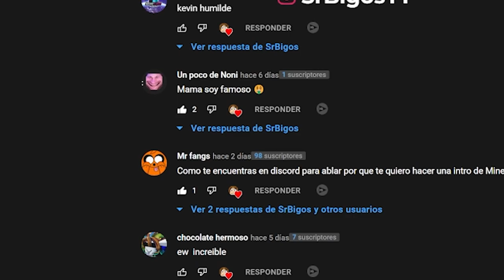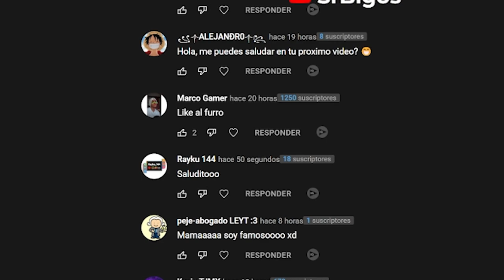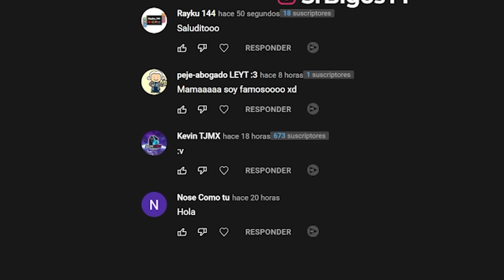100 SEGUIDORES Intentan Capturarme en Minecraft 😱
El día de hoy junté a 100 suscriptores del Directo (en realidad eran como 15 😅) para hacer un Minecraft Manhunt pero SI MUERO ellos GANAN. Intentaré pasarme Minecraft Speedrun para la próxima. LIKE LIKE LIKE.

 ✨ Canales ➤ @Bigos-MC @SrBigos-Xtra @Vexmi @BigosFriki @TenisConMax

SrBigos minecraft - Contenido Original de Minecraft creado por SrBigos